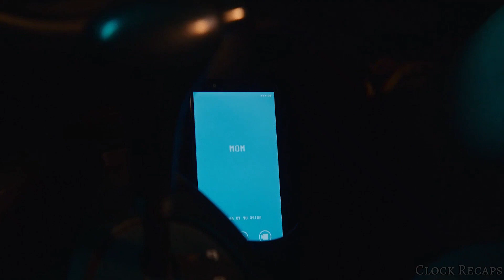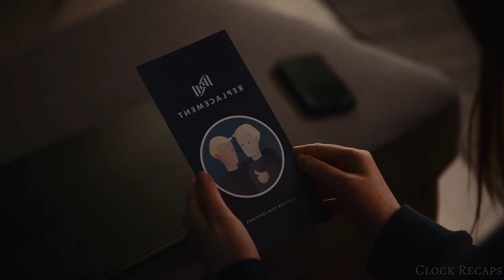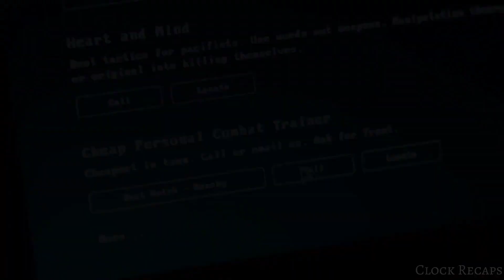In The Future, Humans Can Clone Themselves But Only One Of Them Can Live.